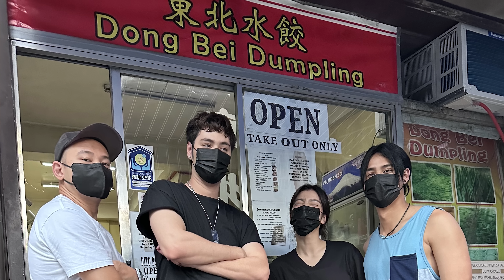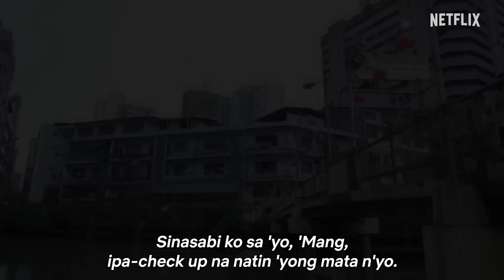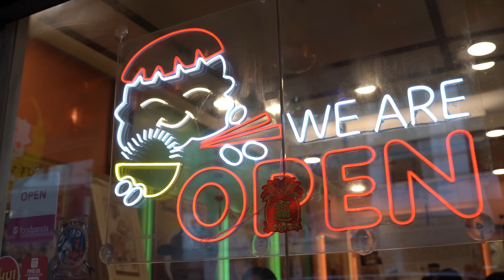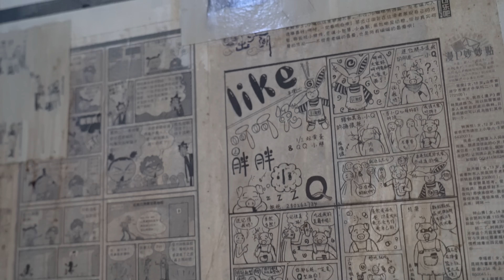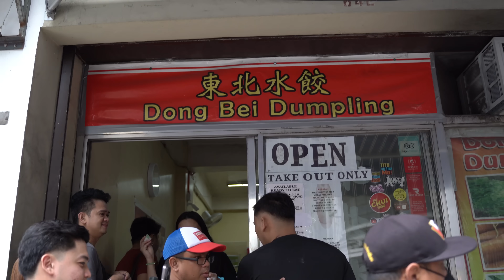BINONDO FOOD TOUR WITH BELLE | Donny Pangilinan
Chinatown Food Tour with BingLing 😎